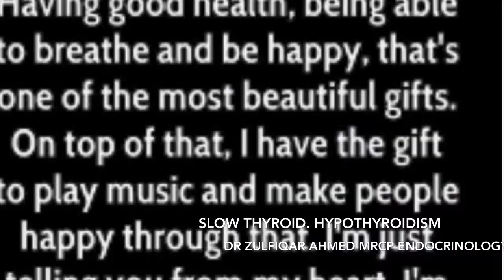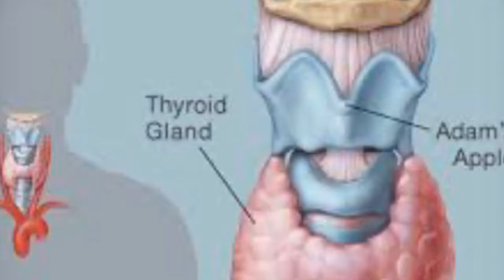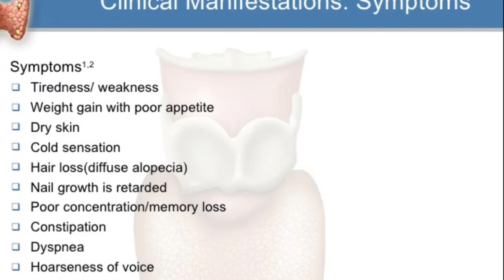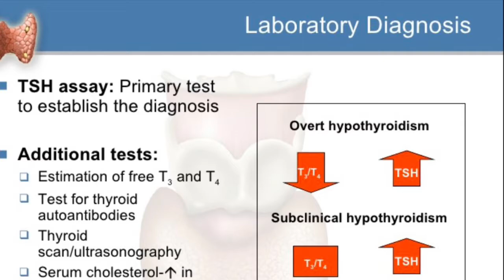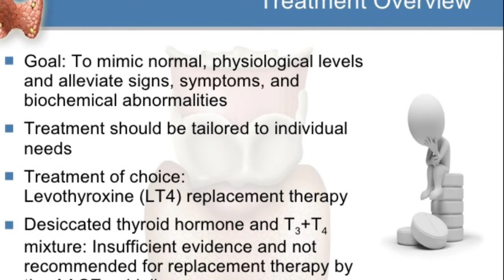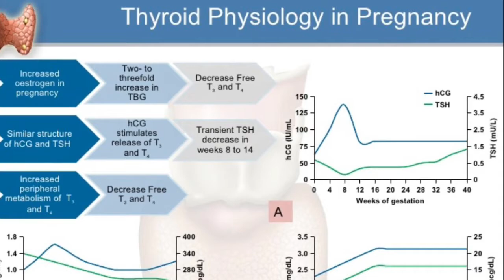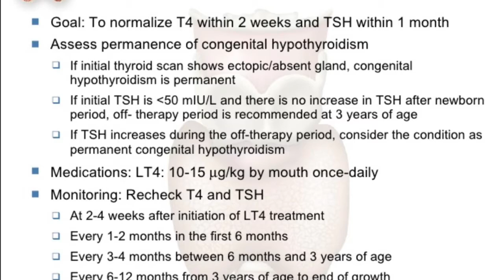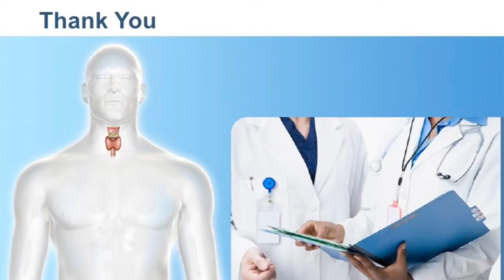Slow Underactive Hypothyroidism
Do you have Underactive Thyroid

Hypothyroidism (underactive thyroid) is a condition in which your thyroid gland doesn't produce enough of certain crucial hormones.
Hypothyroidism may not cause noticeable symptoms in the early stages. Over time, untreated hypothyroidism can cause a number of health problems, such as obesity, joint pain, infertility and heart disease.
Accurate thyroid function tests are available to diagnose hypothyroidism. Treatment with synthetic thyroid hormone is usually simple, safe and effective once you and your doctor find the right dose for you.